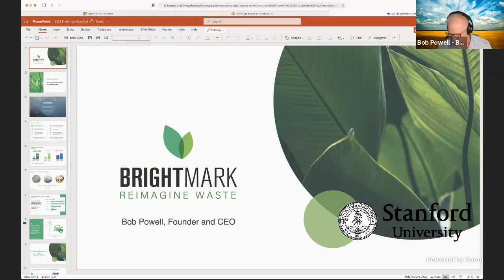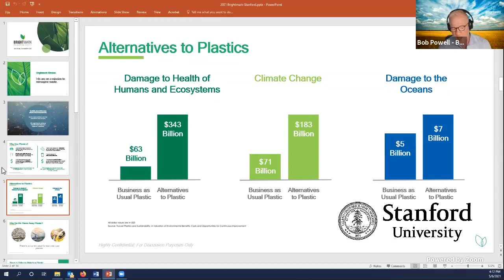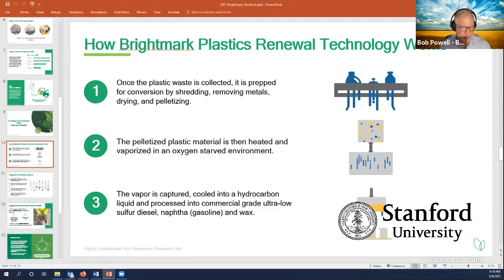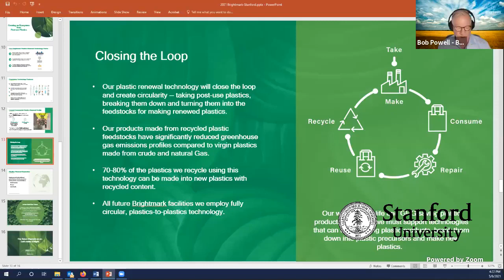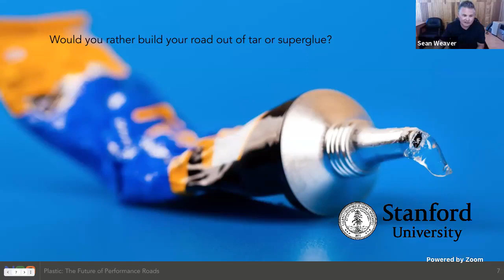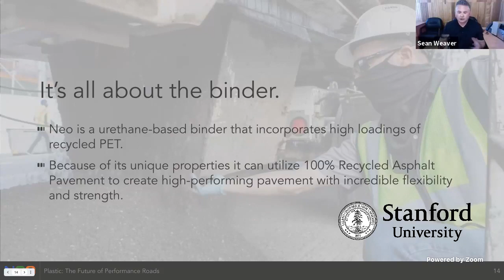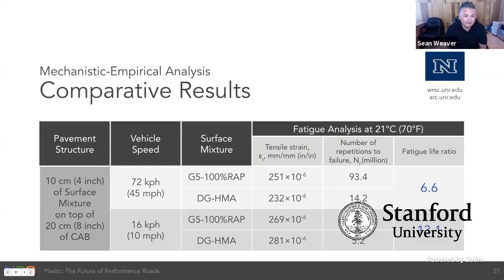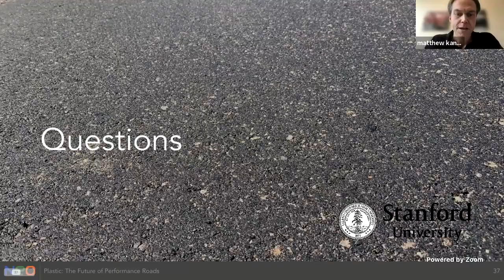Episode 3: Can Plastic Waste be Turned into Useful Products on a Meaningful Scale?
TomKat Tackling Global Challenges: Plastic

Speakers:
Bob Powell, Founder & CEO, Brightmark
Sean Weaver, Founder & President, Neo

The speakers describe how their companies are using plastic waste to generate fuels, chemicals, and pavement.